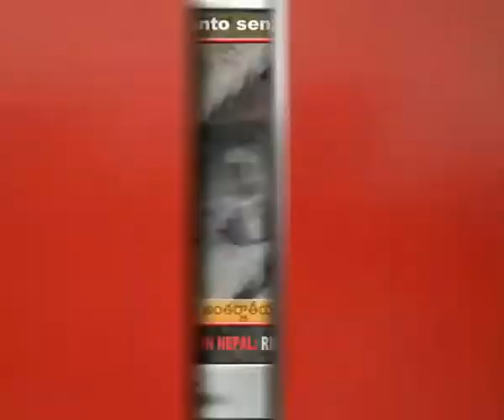Tg Adnkronos, Italicum: il giorno della fiducia...